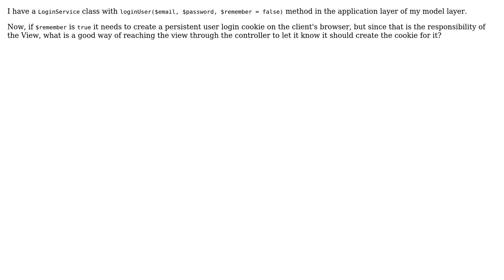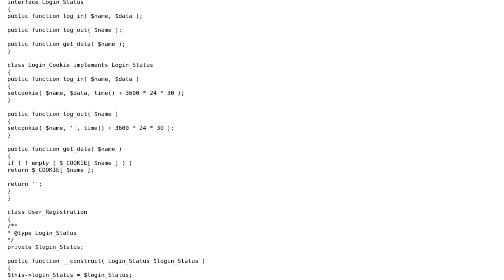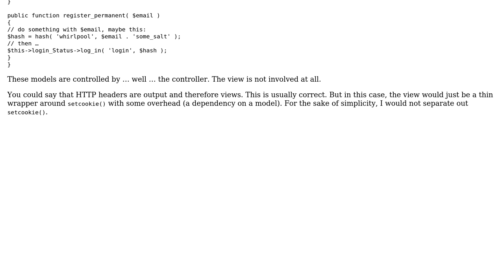Software Engineering: How to tell the View to create a cookie?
With thanks & praise to God, and with thanks to the many people who have made this project possible! | Content (except music & images) licensed under CC BY-SA | Music | Images & others | With thanks to user Kid Diamond user fuxia and the Stack Exchange Network Trademarks are property of their respective owners. You are responsible for your own actions.